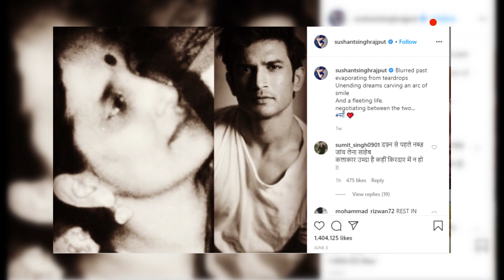চলে গেলেন সুশান্ত সিং । Prothom Alo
ANTI-PIRACY WARNING